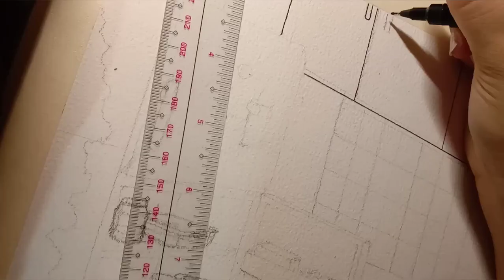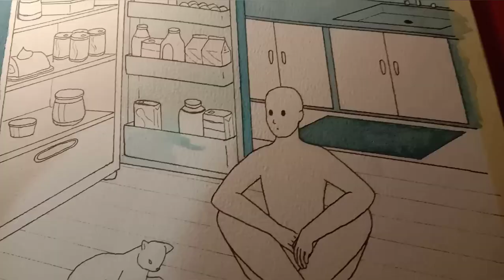Relaxing Watercolors || QUARANTINE || Isolation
❤I made this artwork to show the situation that the world is having now. To be able to get through this, we must see and enjoy the quietness in the midst of chaos.

In this painting, I used Sennelier La Petite Watercolors and Baohong Watercolor Paper(300gsm).

With Love, Angelette

Watercolor Tokyo
Watercolor Japan
Watercolor Europe
European art
Mateusz Urbanowicz
Wholesome art
PNU
PNUV
PNU Visayas
Switzerland
France
French
James Gurney
Sennelier La Petite
Sennelier Watercolor Paper
Kowfong
Only in Japan
Coverart
Poetry
Poetic art
Poetic painting
Wholesome
Serene painting